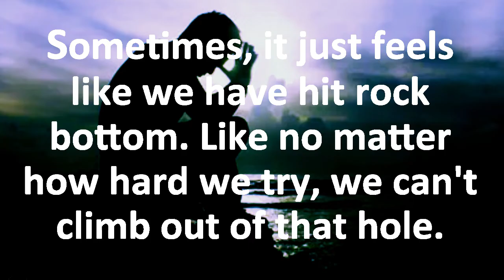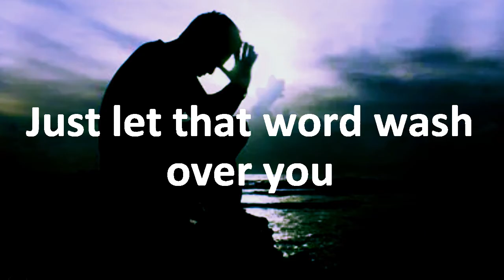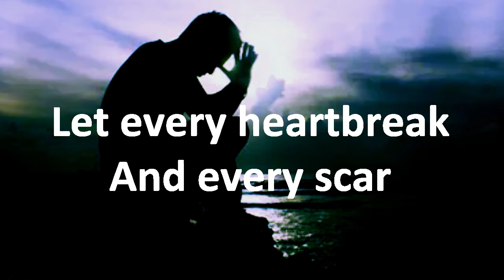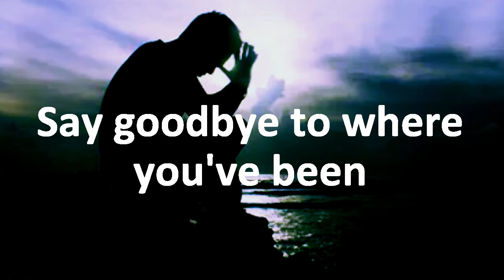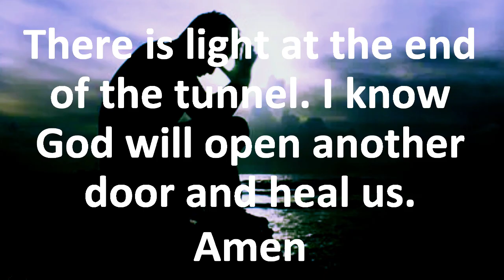Tell your heart to beat again